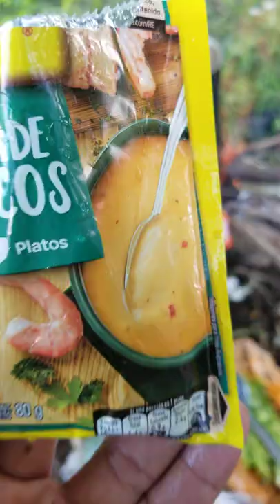a preparar un caldo de pezcado con pollo